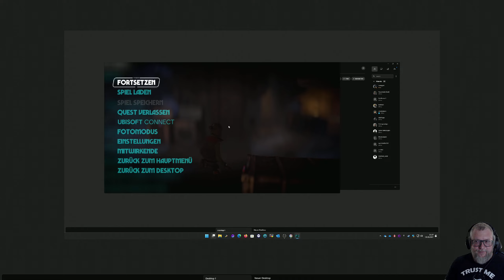020: Jabba der Huttenzauberer 🌌 STAR WARS OUTLAWS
020: Jabba der Huttenzauberer 🌌 STAR WARS OUTLAWS

► GOG: ...
► Microsoft: ...
► Steam: ...
► Origin: ...

Erlebe Star Wars™ zum allerersten Mal in einem Spiel mit offener Welt und entdecke einzigartige Orte in der ganzen Galaxis, sowohl altbekannte als auch neue. Riskiere als Halunkin Kay Vess auf der Suche nach Freiheit und einem neuen Leben alles. Kämpfe, stiehl und trickse dich durch die Unterwelt, während du es mit den Verbrechersyndikaten der Galaxis aufnimmst. Wenn du das Risiko nicht scheust, ist die Galaxis voller Gelegenheiten.